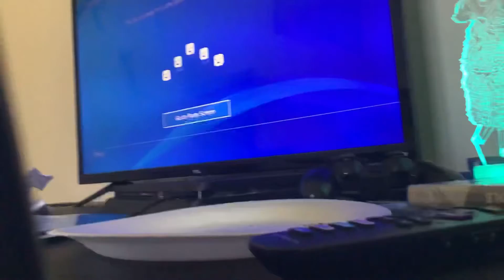March 6, 2021